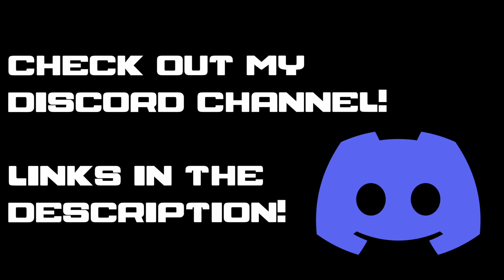Reacting to Peep-Hahn (Kaos & Slether) I CLIP 2v2 S2 Loopstation Battle Wildcard!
This is my reaction to the following video...